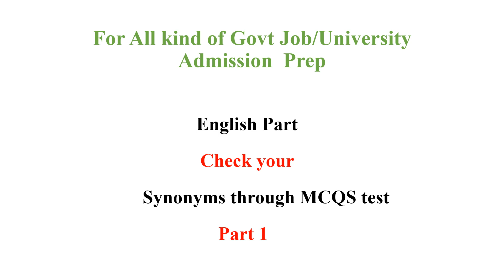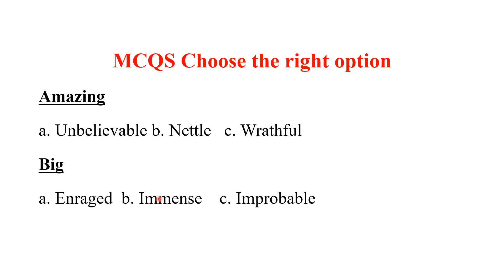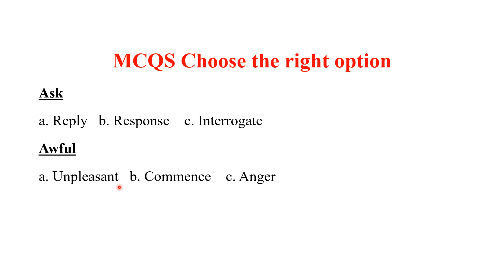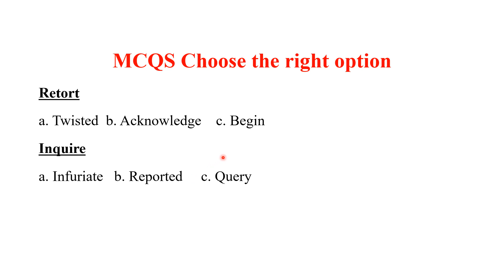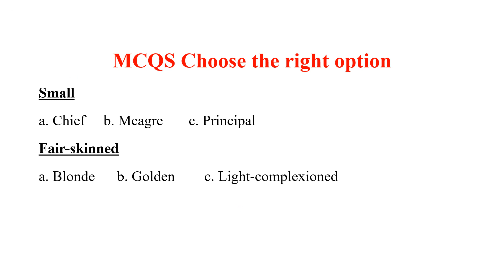Test your English Vocabulary Leaning: Words & Synonym. 20 Questions. Synonym MCQS !!!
For all kind of  learning & preparing for admissions and jobs.
This video will help you out to see and check your vocabulary level.